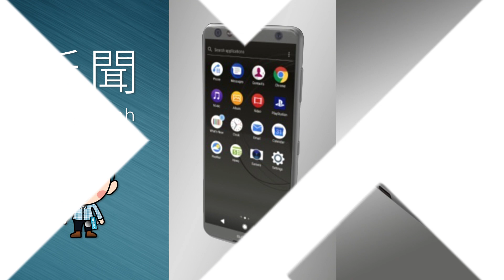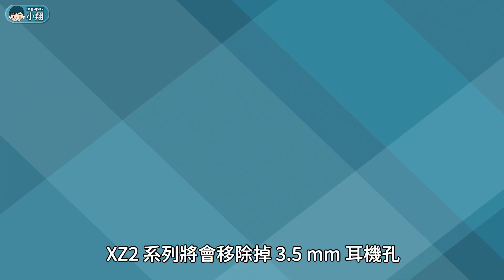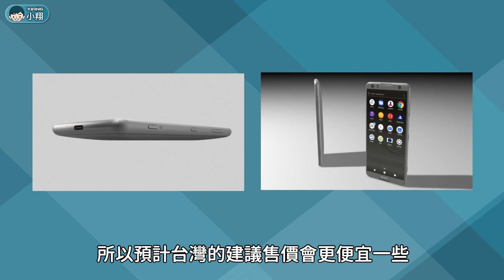XZ2 Compact 現身！曲面背蓋、背面指紋設計？ | 短新聞 【小翔 XIANG】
近期 Sony 也對外公開一支宣傳短片，可以看到影片出現曲線以及手掌，意味著機身有可能採用曲面背蓋設計，讓手機更服貼於手掌心，另一個意思則象徵 18：9 的比例設計，能夠讓握拿上更加方便。

【影片更新】

【重要資訊】

標題：XZ2 Compact 現身！曲面背蓋、背面指紋設計？
資料來源：Sony、Phonearena、GSMArena…
製作者：小翔 XIANG

【CC Music】
Nicolai Heidlas - Drive (CC)